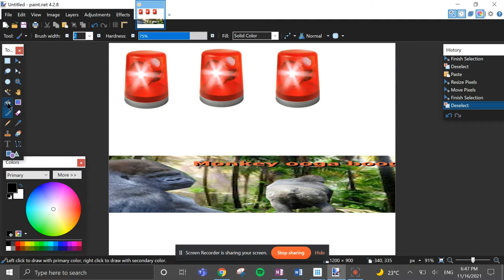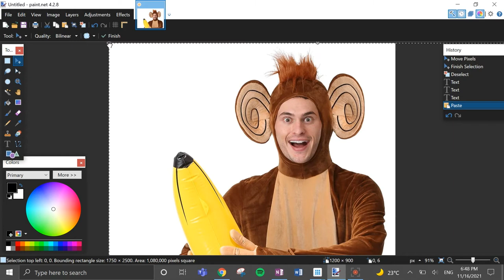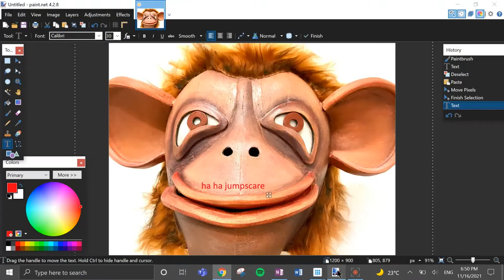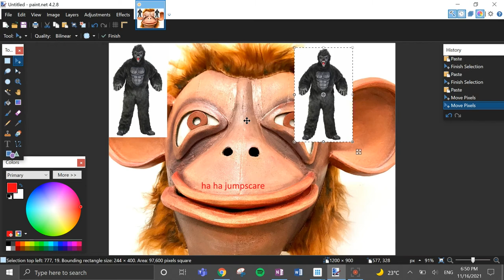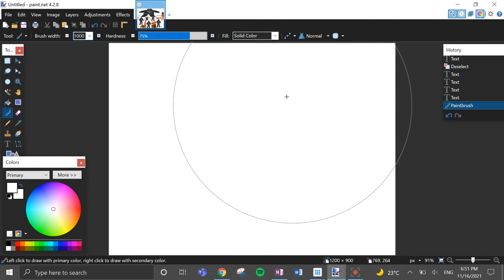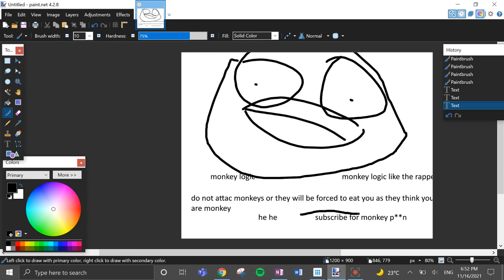monkey video 1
11 Fascinating Facts About Monkeys
By cuck

Pets
Animal Rights
Endangered Species
Monkeys are primates found primarily in tropical rainforests. Most monkeys are arboreal, though some, like macaques and baboons, are terrestrial. New World monkeys, like spider monkeys, tamarins, and capuchins, are found in Mexico and South and Central America, while Old World monkeys, including baboons, gelada, and colobus, are found in Asia and Africa. Many species of monkeys are endangered.

There are nearly 200 species of these clever primates.1 From strong prehensile tails to highly intelligent use of tools, discover the most fascinating facts about monkeys.

1. Not All Primates Are Monkeys
The term "monkey" is sometimes used as a catch-all for every animal in the primate family, but the truth is that monkeys live on completely different branches of the evolutionary tree from both apes (i.e., chimpanzees, gorillas, and humans) and prosimians (i.e., lemurs, tarsiers, and lorises).